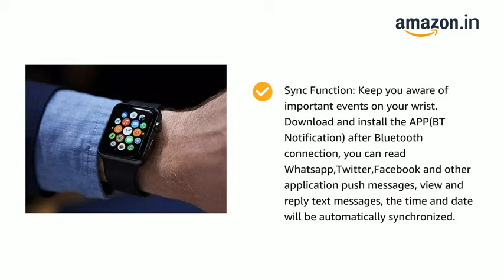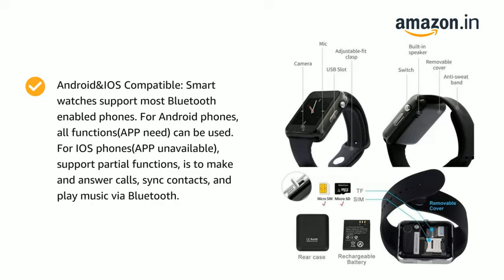Electroplus Smart Watch A1 Bluetooth Smartwatch, Android Smartwatch with Camera/SIM Card Slot Sport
Electroplus Smart Watch A1 Bluetooth Smartwatch, Android Smartwatch with Camera/SIM Card Slot Sports Watch Compatible with Smartphone Or Android Mobile Phones for Boys and Girls (A1 Black